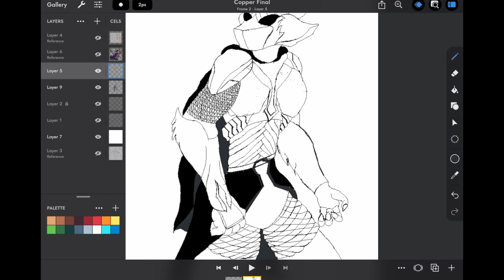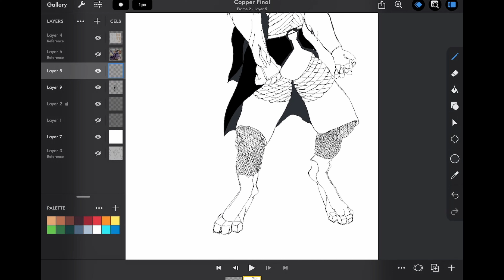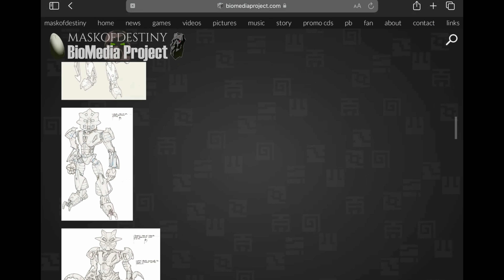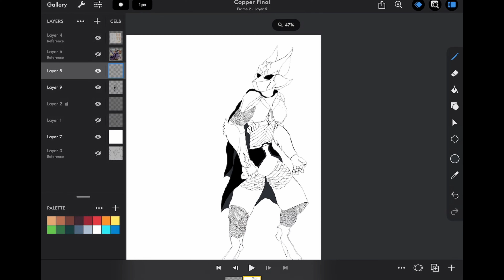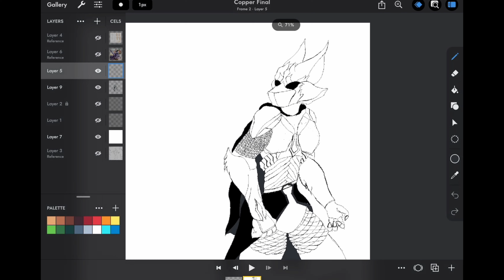Attraction Figure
I am incapable, of a more ridiculous title.

This video is about my drawings and analysis to the art of BIONICLE.